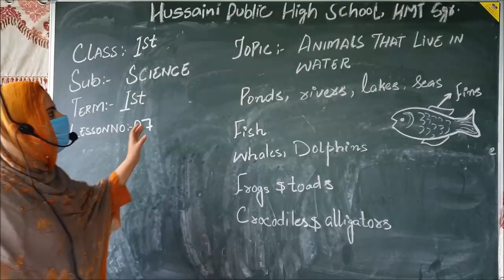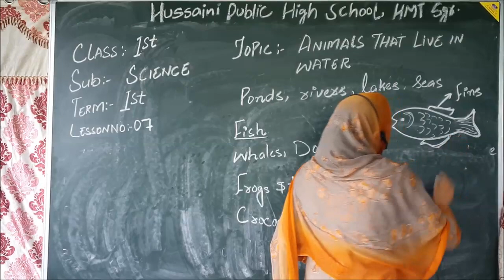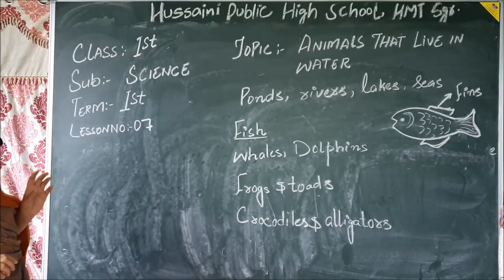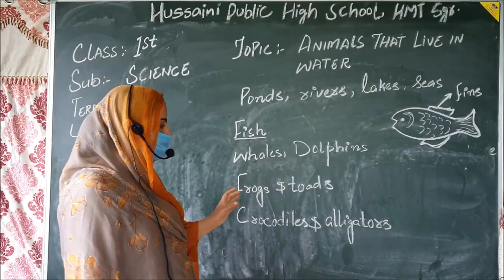1st Class @ Science # Hussaini School Srinagar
For 1st Grade  . Subject Science #  Animals that live in Water